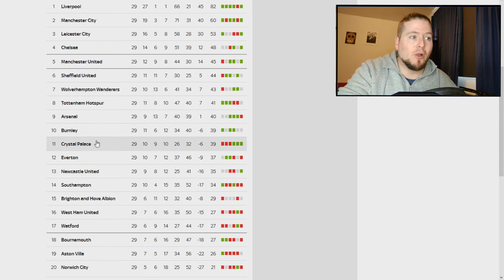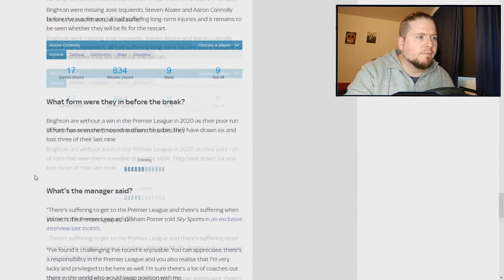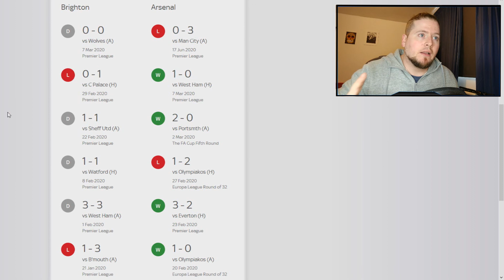Brighton V Arsenal Premier League Preview | Arsenal injury crisis? | Brighton will pose threats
Arsenal return to action after facing Man City and take on Brighton. Arsenal have got a lot of injury issues at the back especially, but team selection is also an area Arteta needs to work on quickly. Brighton will definitely pose problems to this Arsenal team and it's hard to see a convincing Arsenal win happening.